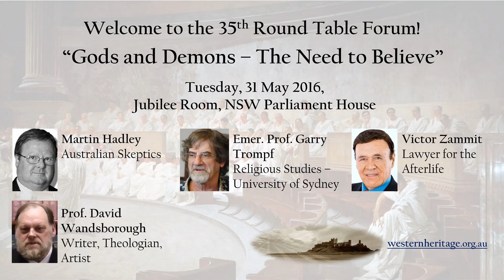Question Time: Gods and Demons - The Need to Believe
The audience quiz the panel on God and life after death.